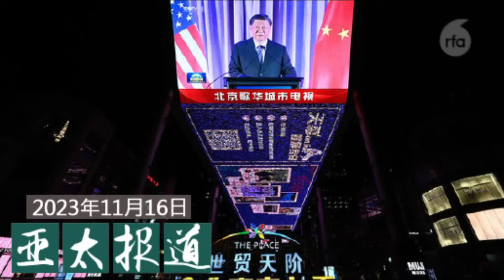拜登再称习近平为“独裁者”；旧金山抗议与支持习近平民众再起冲突；美中关系何去何从？；台湾官方感谢拜登关注台海安全；浙江异议人士朱虞夫病情亟需关注。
节目的主要内容:

01:00      美中同意恢复军事对话， 拜登再称习近平为“独裁者”。
04:34       抗议与支持习近平的民众在旧金山多地发生冲突。
08:11       “拜习会”终于落幕，美中关系又将何去何从？
11:41       美国总统拜登公开关注台海安全，台湾官方作出回应。
18:42       浙江知名异议人士朱虞夫罹患重病，亟需各界关注。

翻墙有方：
1. 下载新版“赛风”Psiphon 3